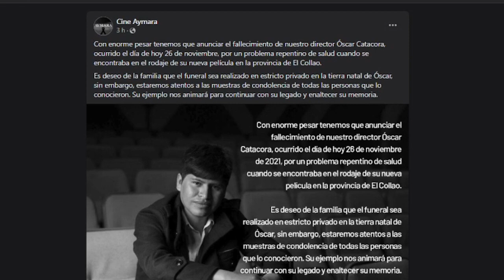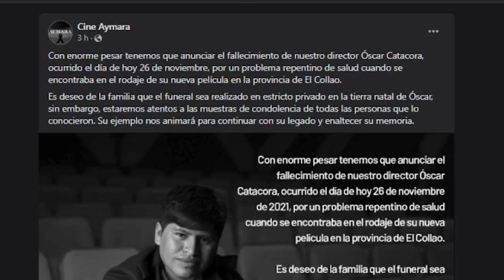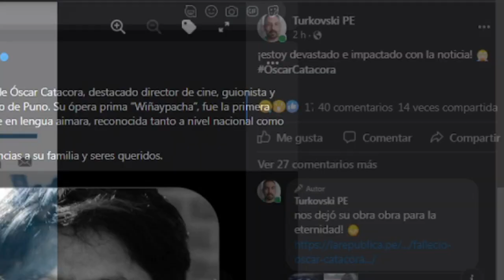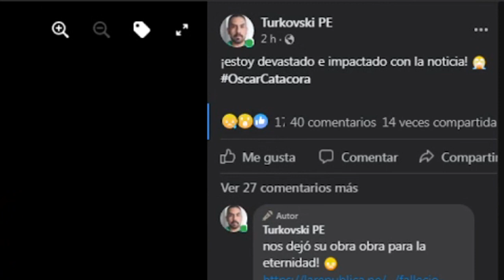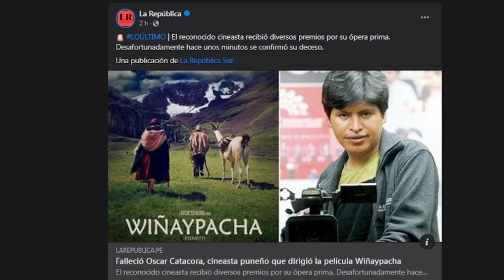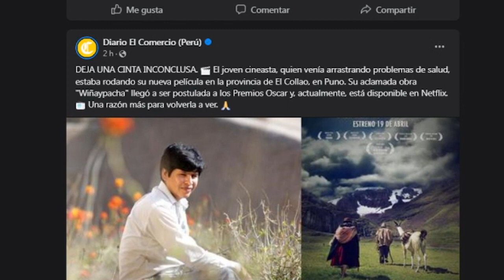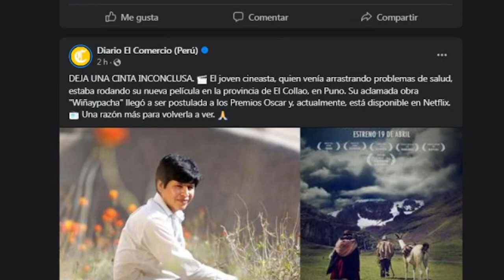HASTA SIEMPRE OSCAR CATACORA | Director de Winaypacha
Dejó un legado muy valioso al cine peruano